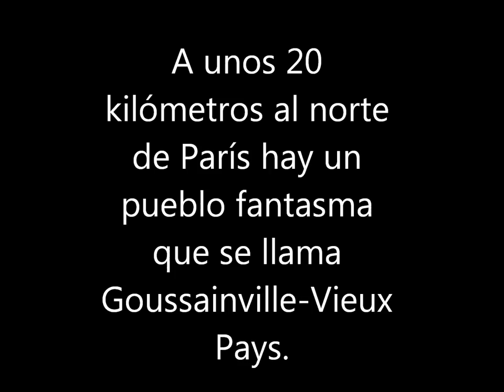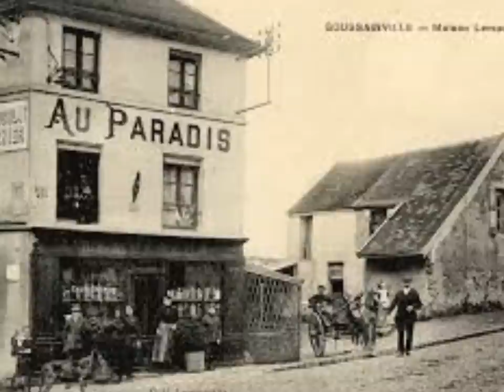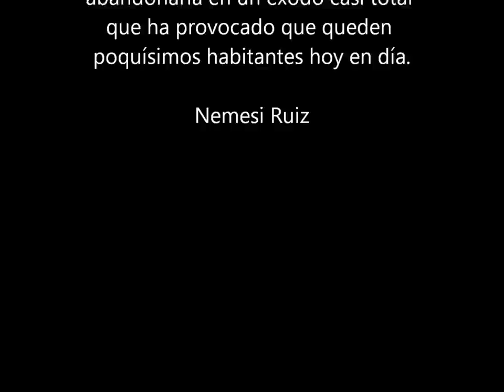Goussainville Vieux Pays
Goussainville-Vieux Pays. Un día fue un pintoresco pueblo agrícola lleno de casas.
Pero en la década de 1970 el aeropuerto Charles de Gaulle se inauguró justo al lado de la población y los habitantes se encontraron viviendo justo debajo de la trayectoria de los aviones. Teniendo en cuenta que ese aeropuerto se producen unos 500.000 despegues y aterrizajes al año, el ruido que tenían que sufrir era considerable. Por eso, muchos vecinos optaron por irse.
Para colmo, en 1973 un avión se estrelló contra una fila de casas y una escuela, matando a 14 personas. No es de extrañar, por tanto, la situación de casi desolación en la que se encuentra el pueblo 40 años después